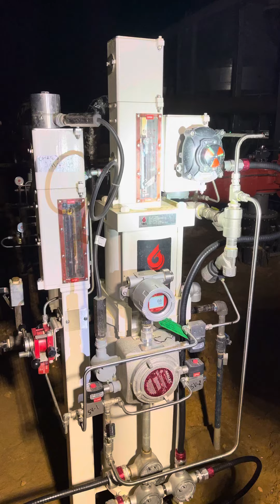VRG 6” ASV (Anti-Surge Valve) for Compressor Station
This is a test of a new VRG 6” ASV (anti surge valve). This is being treated by Solar Turbines to meet their specifications. The first part of the video shows the 15% step changes. As you can see there is no overshot of the step changes. Then Solar simulates a surge by removing the power and you can see the valve closes in about 300 ms. Power is returned and the valve smoothly opens back up to set point.